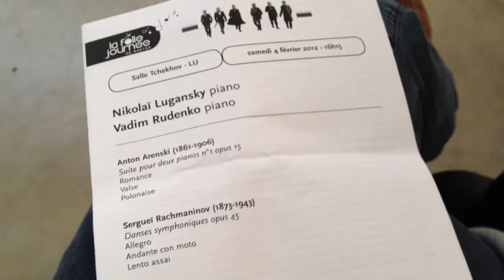La Folle Journée En Direct